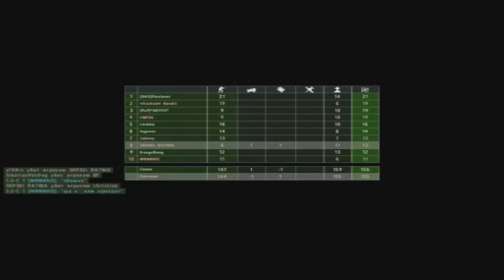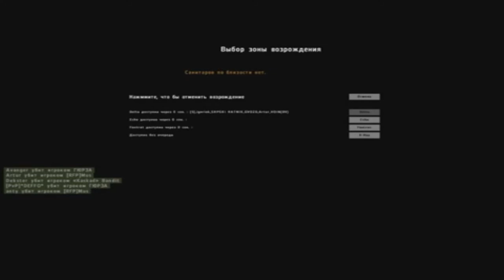Дятька Ветеран в Арма 2